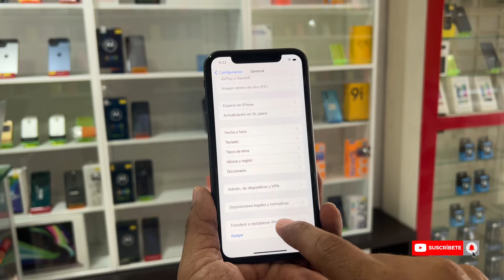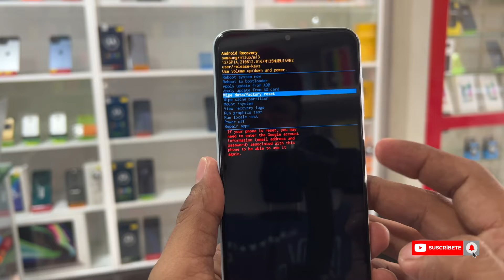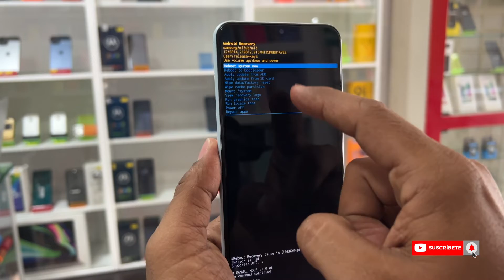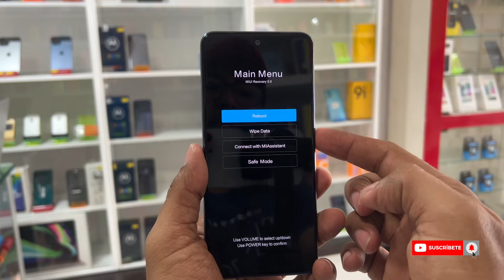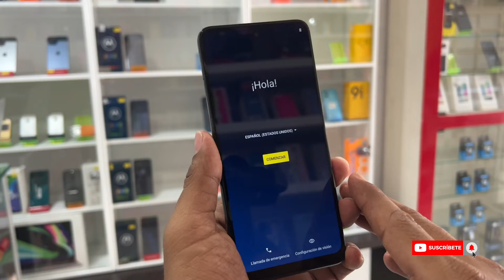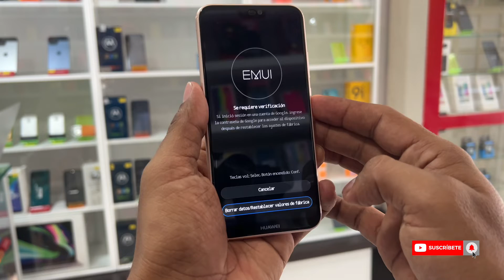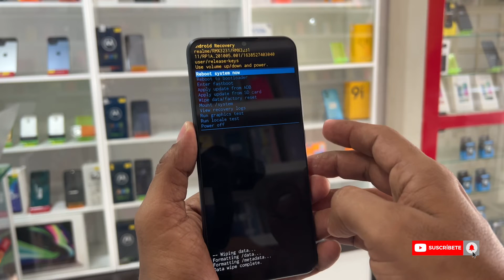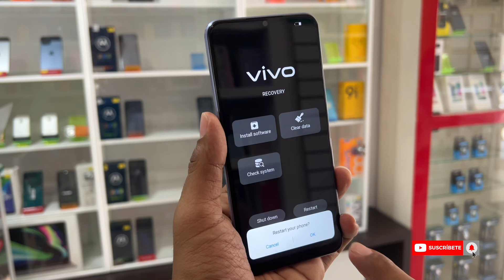Como desbloquear cualquier celular [ olvide la contraseña ] no recuerdo el patrón de bloqueo